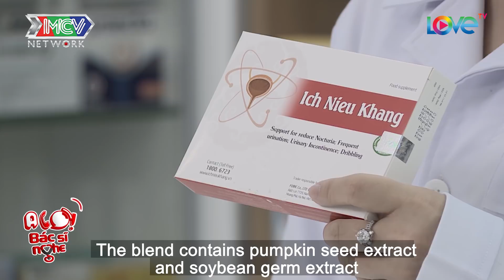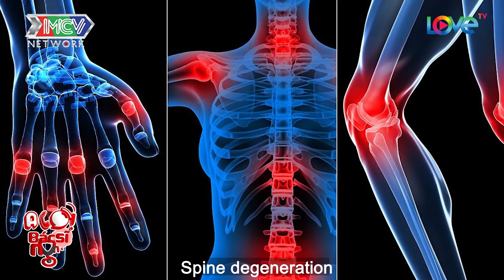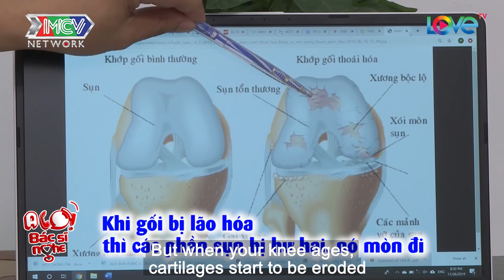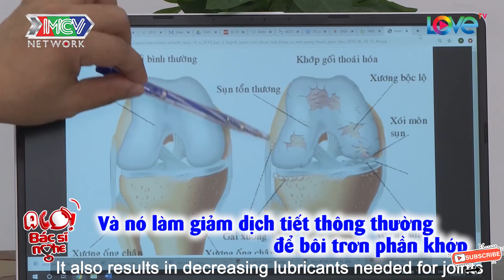ALO BÁC SĨ NGHE | TẬP 69: Vợ nghĩ chồng bị ''yếu'' chỉ vì đi tiểu đêm nhiều lần và cái kết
📺 GIỚI THIỆU CHƯƠNG TRÌNH:
“ALÔ! BÁC SĨ NGHE!” là Chương trình Truyền hình hoà trộn giữa sitcom hài giải trí và truyền hình thực tế có Bác sĩ chẩn đoán bệnh chuẩn xác và đưa ra lời khuyên bổ ích cho người xem trực tiếp trên sóng Truyền hình.
Chương trình dành cho mọi đối tượng, các ngành nghề, nhiều lứa tuổi quan tâm đến sức khỏe của bản thân và các thành viên trong gia đình. Giúp mọi người biết cách tự cải thiện, nâng cao sức khỏe chính mình thông qua các phương thức: thể dục thể thao, ăn uống, thời gian nghỉ - làm việc, ….
Chương trình cung cấp kiến thức về sức khỏe cho mọi người một cách trực quan, trực tiếp và dễ hiểu. Hiện nay, hiện tượng sống và suy nghĩ cho bản thân mình trở thành một trào lưu, vì vậy mà tình cảm gia đình càng trở nên rời rạt, sự quan tâm chia sẻ cùng nhau bị rơi vào khủng hoảng. Tuy là Sitcom về Bệnh, nhưng xuyên suốt câu chuyện vẫn là tình gia đình gắn kết được đề cao lên trên hết.
Kết thúc mỗi tình huống đều khiến cho khán giả phải nhìn ra được 3 mục tiêu mà chương trình hướng đến: Bệnh, giải đáp bệnh, tình cảm gia đình.